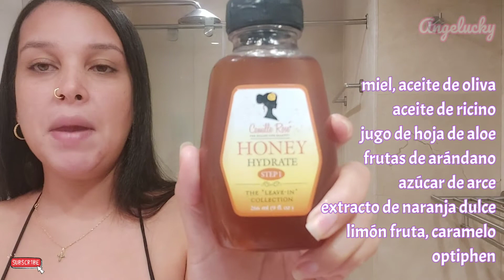CAMILLE ROSE lo mejor para el CRECIMIENTO DEL CABELLO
Quiero compartir con ustedes mis querid@s luckys esta reseña de los tratamientos para el crecimiento de CAMILLE ROSE.

Estos productos me tienen encantada, los estoy usando desde el año pasado y me han ayudado mucho en el crecimiento de mi cabello

Estos productos los compre por Ebay pero también están en Amazon y Mercado libre.

Espero que esta reseña sea de ayuda para que sepan como usaelos y aplicarlo